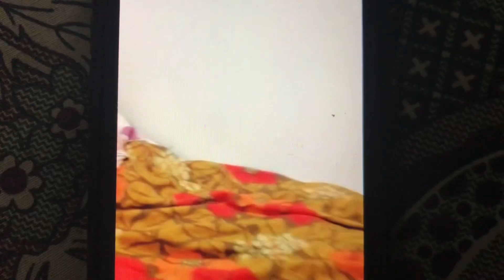Heart Breaking 😭 Sad News Kohat Road Peshawar Injured Boy Passed Away Pray For His Soul 😭 2021